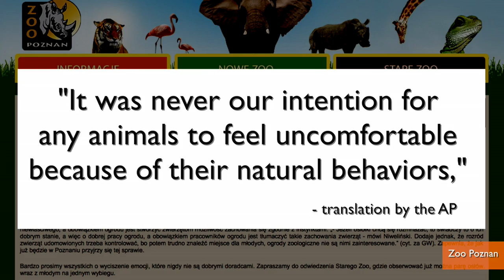Donkeys Separated For Having Sex in Front of Children Are Now Back Together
Two Polish zoo donkeys separated for having sex in front of visitors, are back together after a public outcry. Jen Markham has the story.